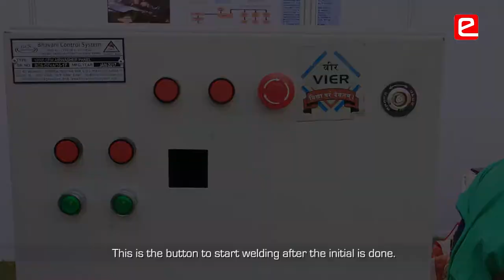eYIC 2019-20: Automatic Welding Machine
The team from Vadodara Institute of Engineering  is selected for the National Finals of e-Yantra Ideas Competition (eYIC 2019-20)